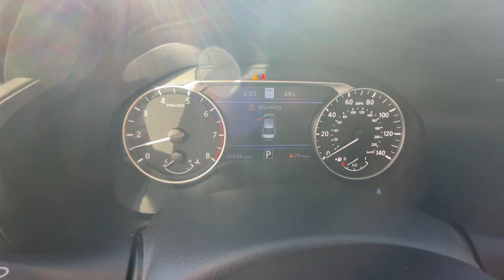2024 Nissan Altima 2.5 SV Medford, Somerville, Lynnfield, Woburn, Boston MA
Pre-Owned 2024 Nissan Altima 2.5 SV available at Colonial Nissan of Medford located in 104 Mystic Ave, Medford, MA, 02155.
Stock#: P4189 - VIN#: 1N4BL4DW4RN315234

Look no further than the  2024  Nissan Altima.  Take a closer look at this sporty and practical Altima. From its athletic performance to its available all-weather capability to its spacious, comfortable cabin, this stylish, safety-minded mid-size is the ideal family sedan. Feel relaxed and confident behind the wheel of this stylish Altima. Treat yourself to a test drive today. Our staff will toss you the keys and give you an outstanding customer experience.